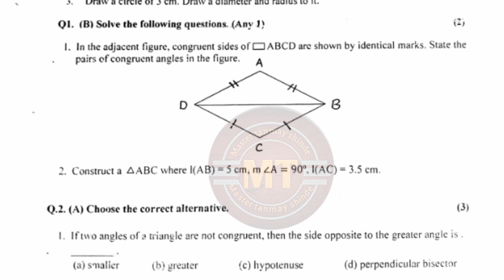घटक चाचणी क्र. 2 इयत्ता नववी गणित भाग 2 प्रश्नपत्रिका 2024